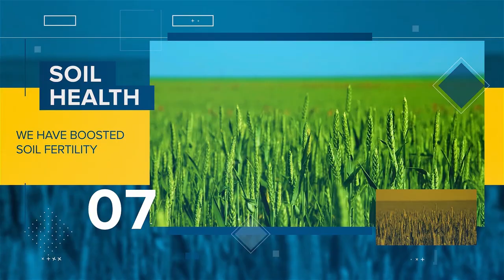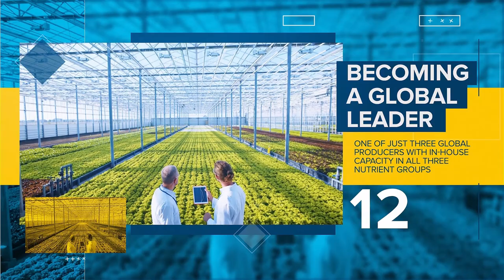EuroChem: 20 Years of Growth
In the space of two short decades we have grown into a leading global fertilizer producer, with production and distribution operations across 40 countries and sales into more than 100. It's a story of precipitous growth, and it doesn't stop here.